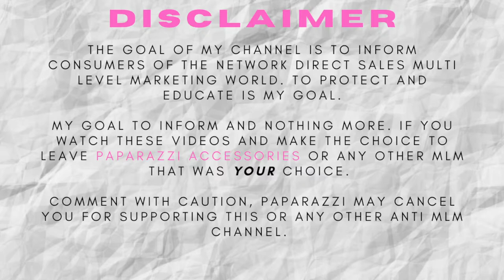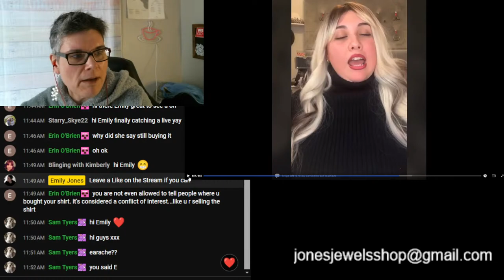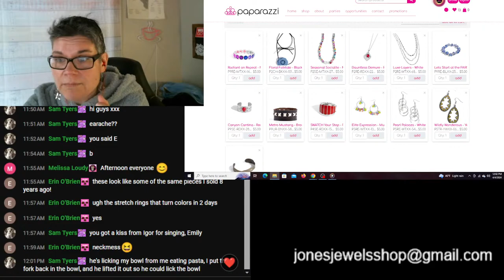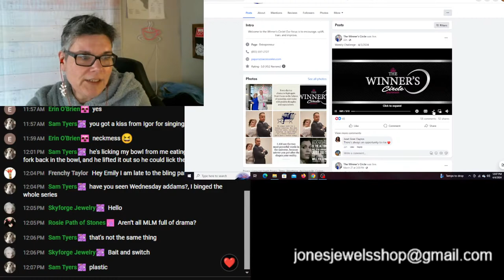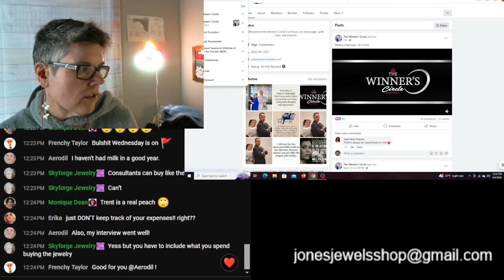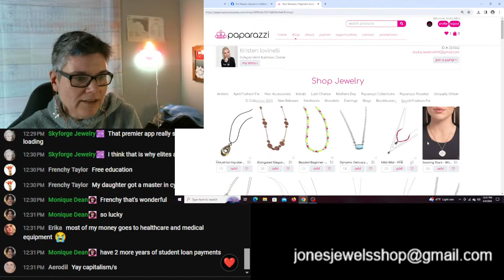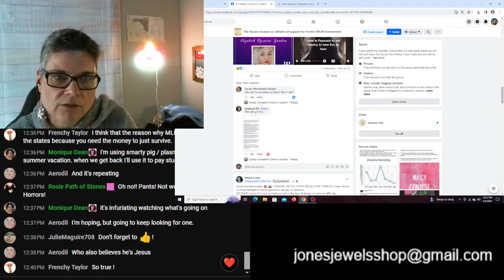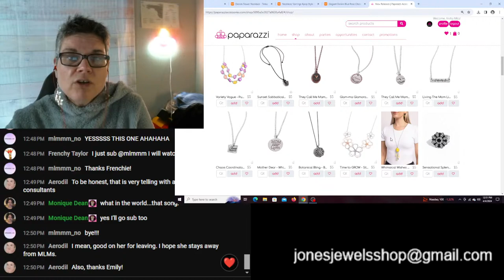Winners Circle Recap and Reaction And FOMO